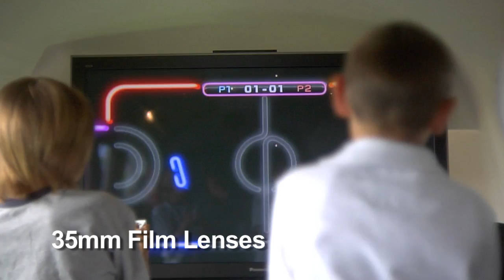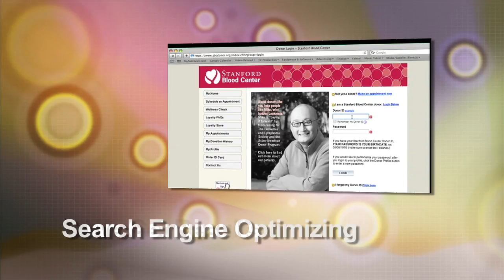ADF2015Demo HD 720p